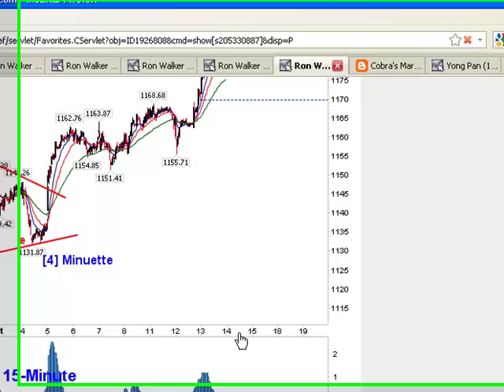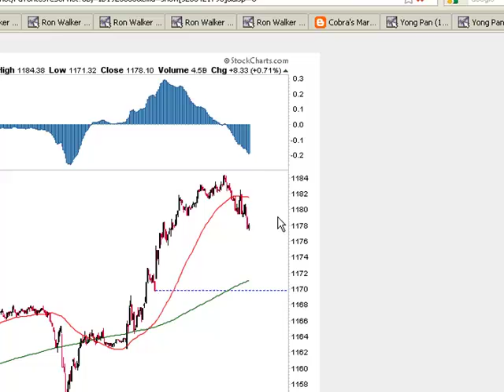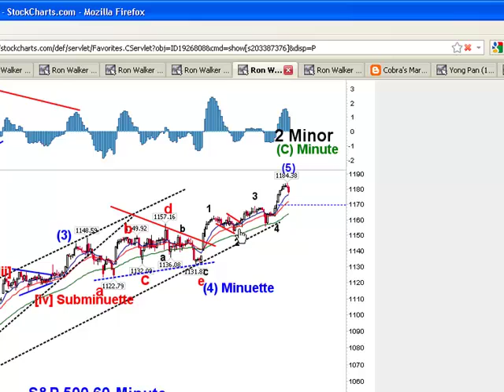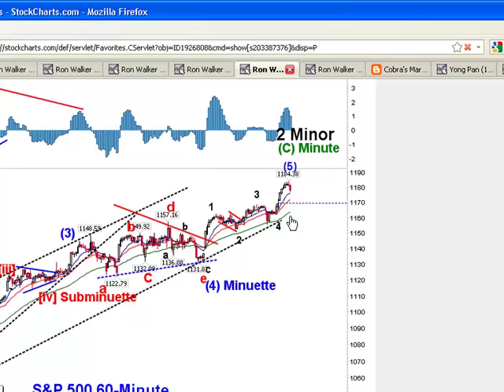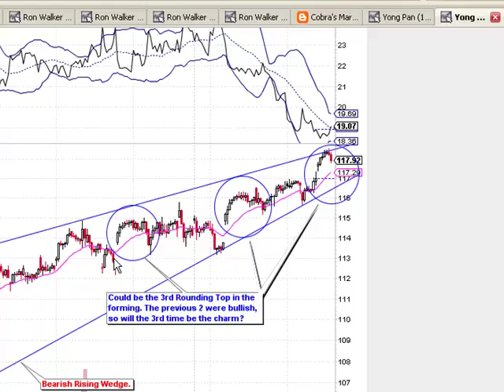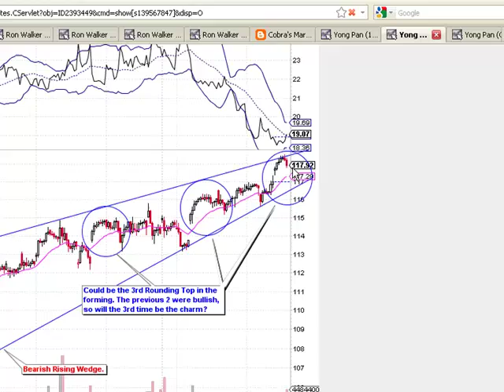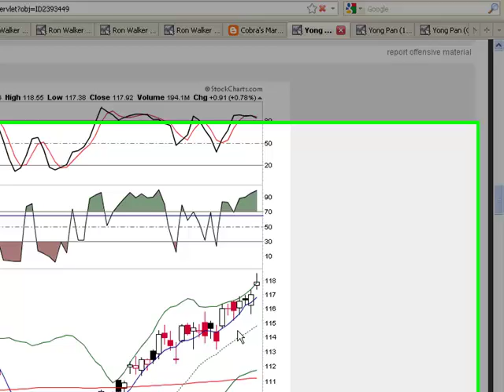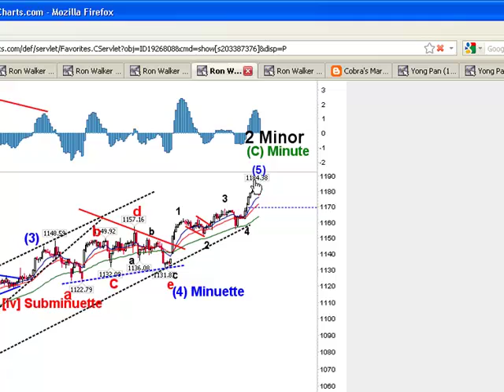RDL-10-13-2010.mp4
Up Up and Away!  Dow 20,000 by Friday... and the cost of a loaf of bread = $20.00!  The government gangsters should be brought up on criminal charges and publicly hung.  The Fed's make the Mafia look like Mother Theresa.  They are the most evil and corrupt group of gangsters in the world.
By constantly crushing the dollar, day in and day out, it's now worth 10% less then it was just 3 months ago.  It's nothing short of a 10% tax being put on the American consumer.  It's robbery, and no one seems to be able to stop them.  While I do believe that there are many "white hats" (good guys) secretly arresting these thugs, it's not being done fast enough.